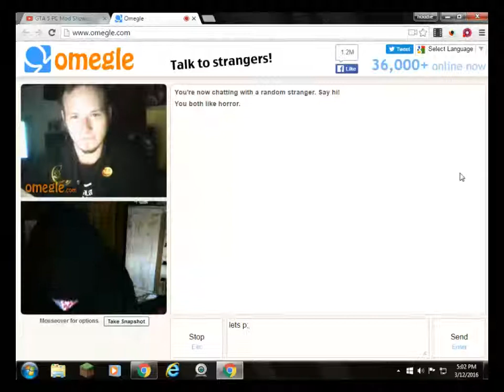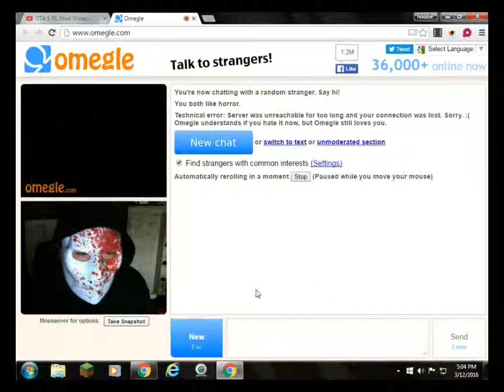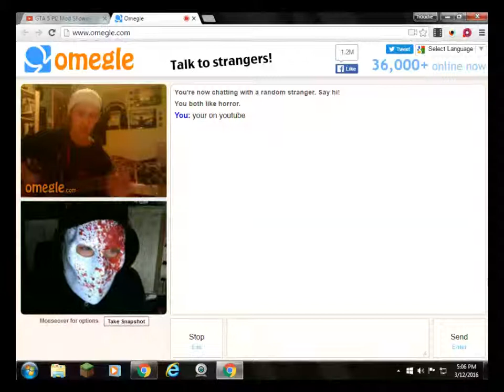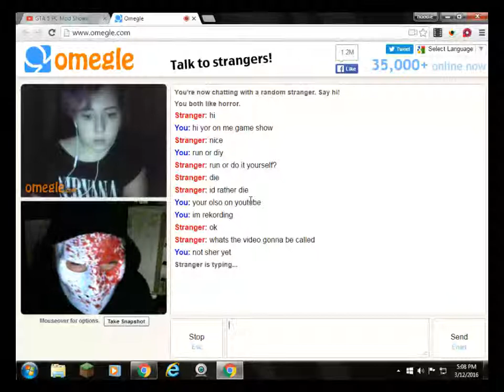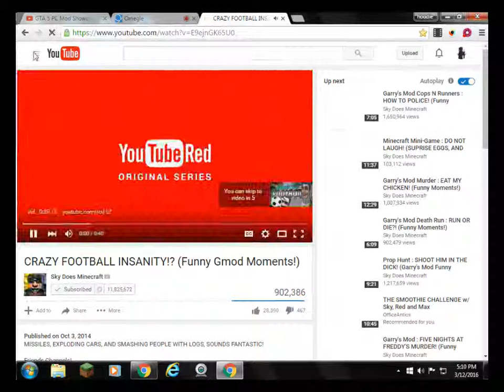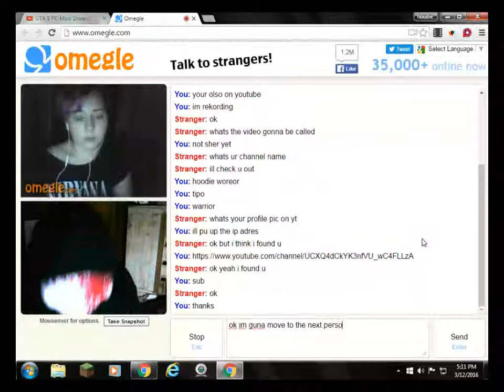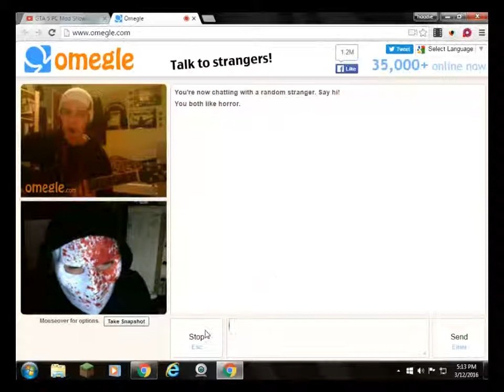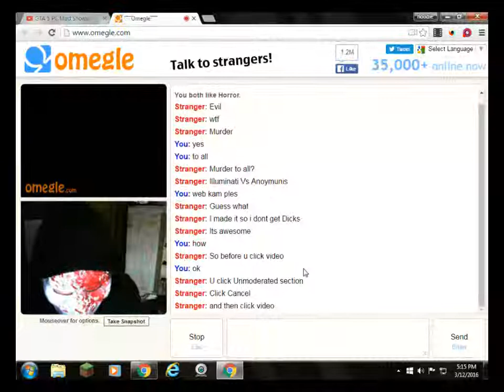new sub yay